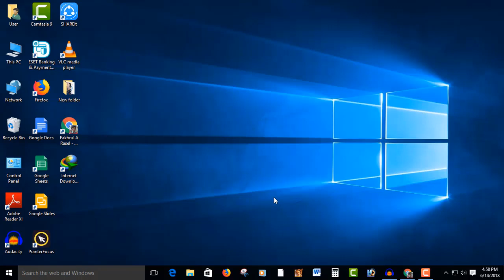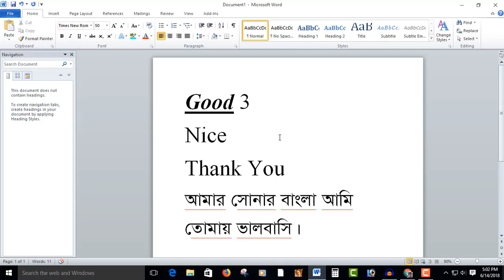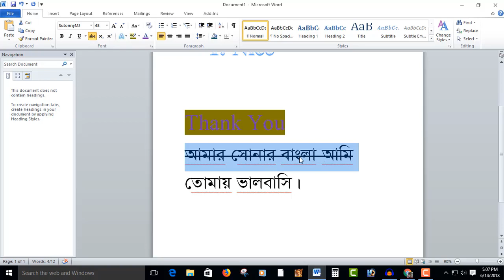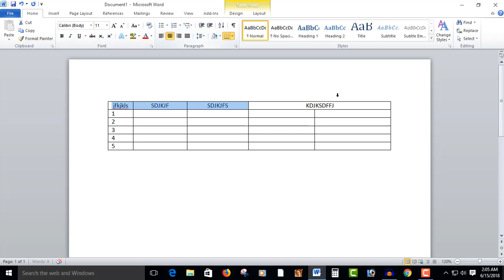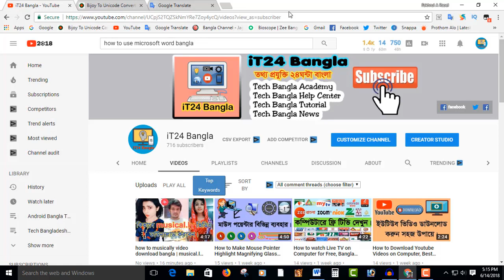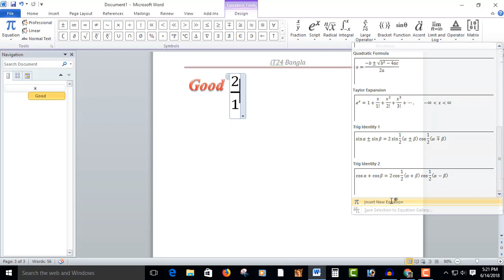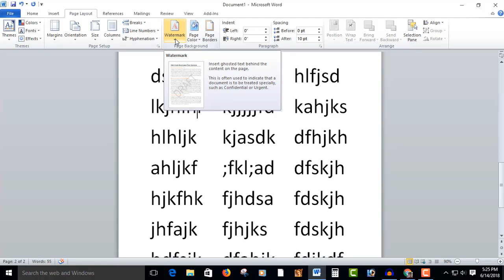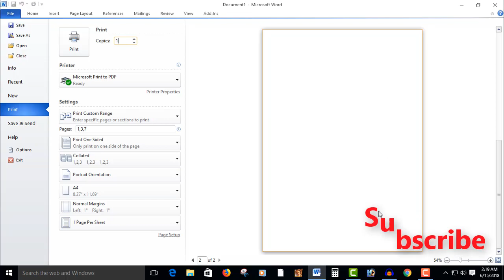How to use Microsoft Word Bangla, MS Word Bangla Tutorial, Microsoft Word 2010 Basics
Learn Microsoft Word easily.
Become a full-featured Microsoft with just one video tutorial.
Microsoft is a popular software that is very important to know.
Microsoft is also updating the computer with updates every day and there is no comparison of Microsoft software.
Watch the video now and do not delay, be very professional in Microsoft software.